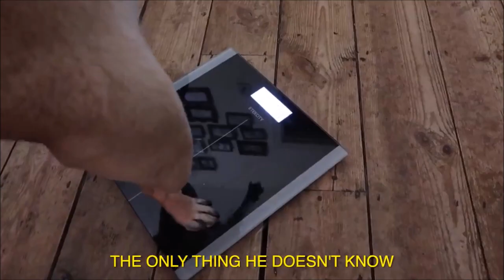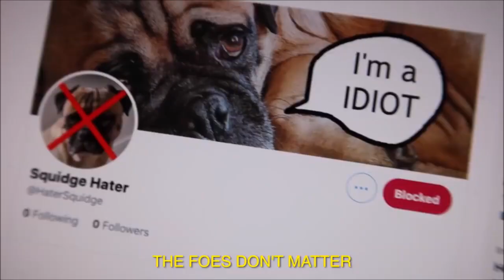Look at that dog (TomSka) - 20 MINUTES VERSION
WHAT THE FUCK 2500 VIEWS?? Thanks so much guys this is amazing!!!
25k views gg lol :)

Original description:

I found the song amazing and decided to do a 20 minutes version, almost crashed my computer but cool I dowloaded this.

Please don't copystrike me Tom I'm having fun with ur stuff :)

This is taking so slow :/ (4 minutes left). ok done